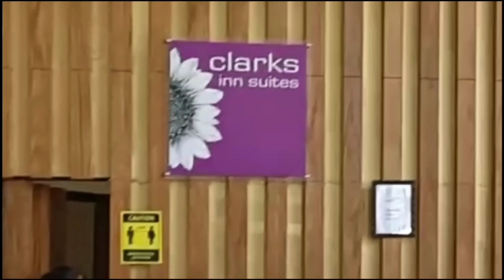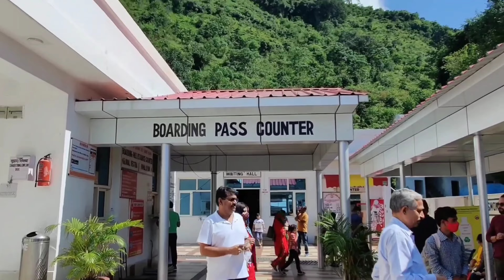Finally Vaishno Mata Ke Darshan Ho Gaye ll 14th time ll Jammu & Kashmir Vlog (Part- 1) ll 2021